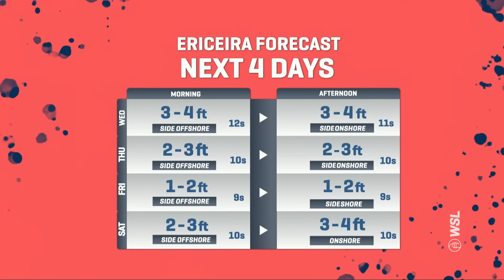Massive Day Of Action As The Men Debut At The EDP Vissla Ericeira Pro | Estrella Galicia Post Show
Challenger Series elite and CT star power made their highly-anticipated debuts in Ericeira and fireworks ensued. Rattling upsets amid dominant showings from Cole Houshmand and Frederico Morais provided plenty of drama to kick off the Round of 32. Remaining top seeds await their opportunity to strike among event standouts ready to fight back and make a surge of their own.

There are just two events left in the battle for Championship Tour qualification. With chances running out, the Challenger Series’ rising stars like Jacob Willcox and Sawyer Lindblad go up against former CT standouts like Sally Fitzgibbons and Frederico Morais to seize their dream. Watch the EDP Vissla Pro Ericeira presented by Estrella Galicia live October 1-8 on worldsurfleague.com.